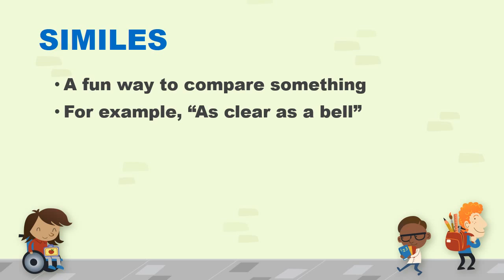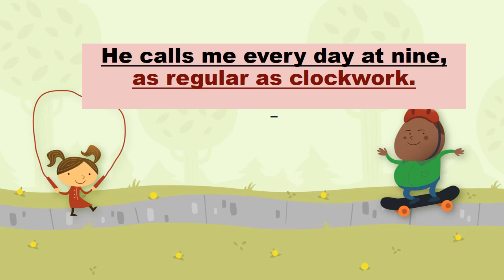FREE English Lesson - SIMILE (EP 7)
This video clip is related to SIMILE. Happy Study!